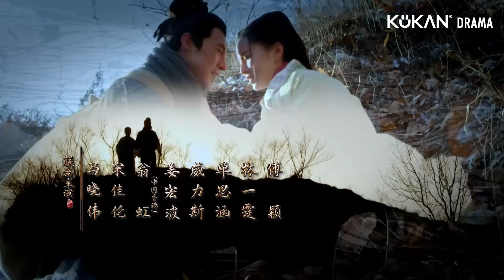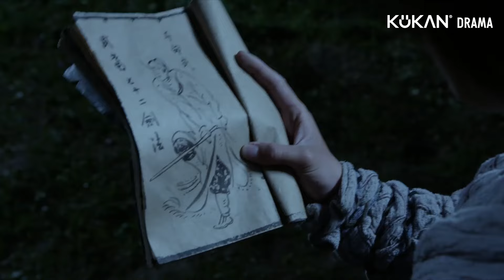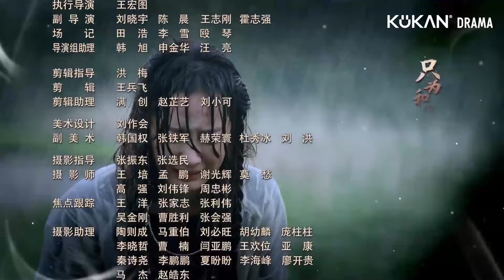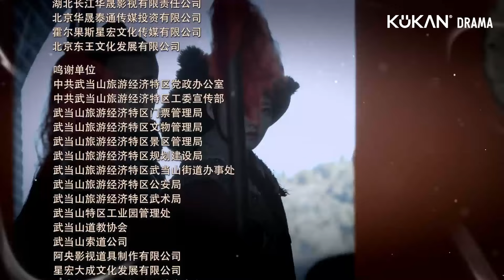ENG SUB【Wudang Sword】EP14 | Qiao brought the sword manual to Yujing, helped him improve martial arts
【Name】First Sword of Wudang / Wudang Sword 武当一剑
【Genres】Wuxia, Romance, Costume, Historical
【Starring】Yu Feifan, Chai Biyun
【Synopsis】During the late Ming dynasty, a time when the nation faced enemies externally and within, the young hero Geng Yu Jing discovered that his birth parents' death was due to a conspiracy that snared the pugilist world. As he embarked on a journey of self-discovery traveling back to his birthplace at Northeast frontiers of China, he uncovered dark secrets of the past, found warm friendship, and romance but also sorrow and enmity. These adventures eventually shaped him to became the legend known as the 'First Sword of Wudang'.